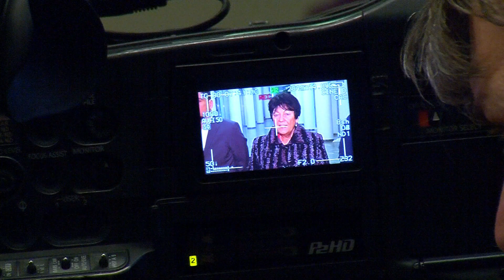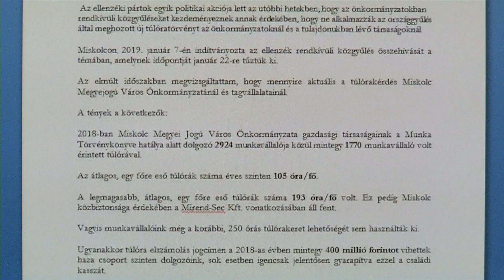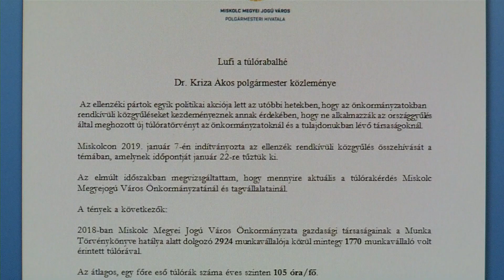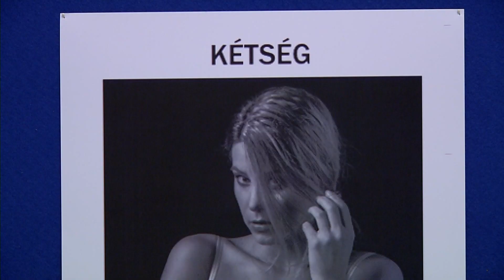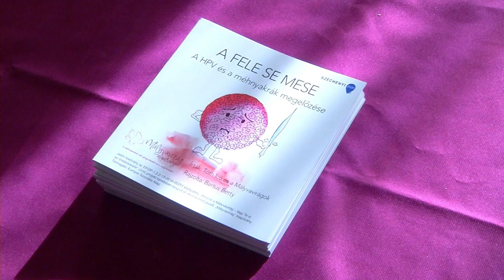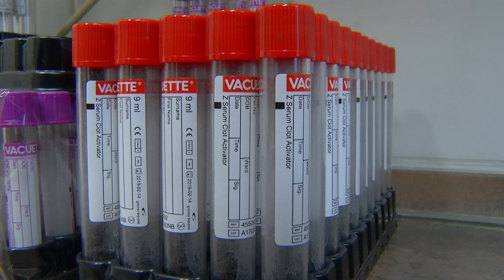Miskolc Ma 2019.01.22.